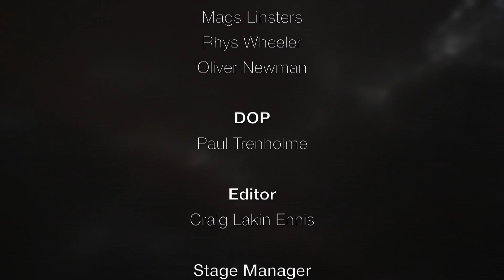FrightFest 2014 - Pit Bukowski and Till Kleinert Discuss The Samurai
Alan Jones discusses The Samurai with Pit Bukowski and Till Kleinert at Film4 FrightFest 2014